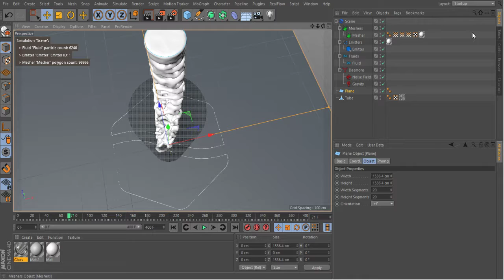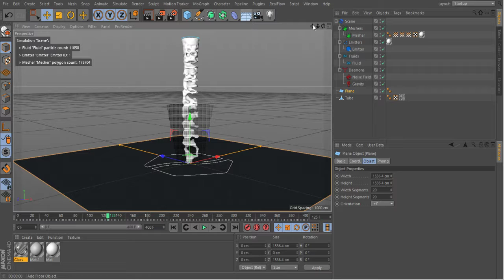Falling water real flow in glass using C4D Realflow plug in